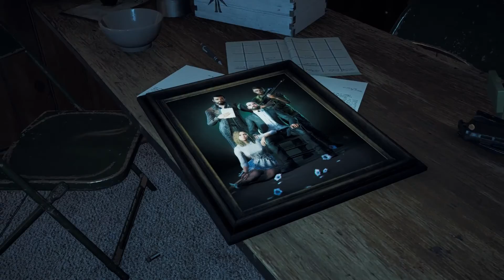Безумное прохождение Far Cry 5 на максимальном уровне сложности!!! ˜”*°°*”˜Начало #1 ˜”*°°*”˜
Начало прохождения Фар Край 5. Максимальная сложность. Борьба против семьи Йосифа!!!